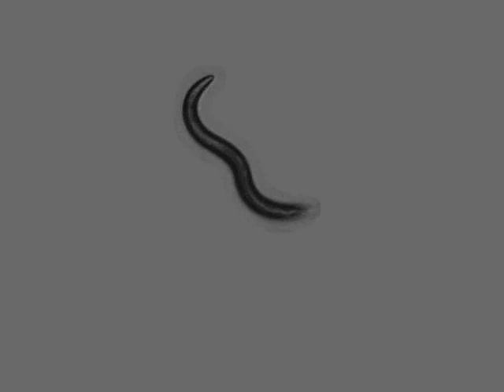OW940 zgIs128[P(dat-1)::alpha-Synuclein::YFP]|adult,2days | 2014-03-18 (speed up 8x)